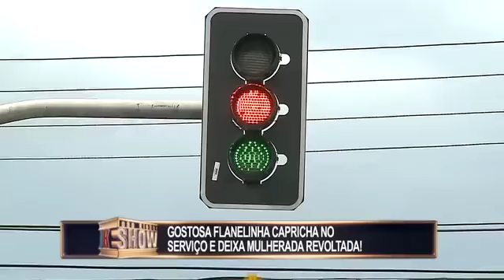Motoristas perdem a paciência quando tentam estacionar com segurança